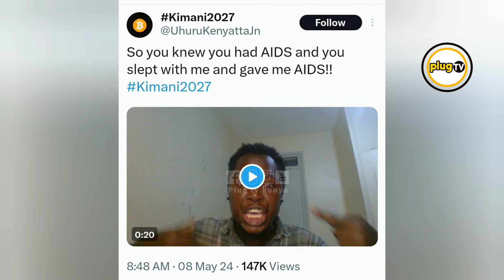Kimani Mbugua CRIES after being INFECTED with HIV/AIDS